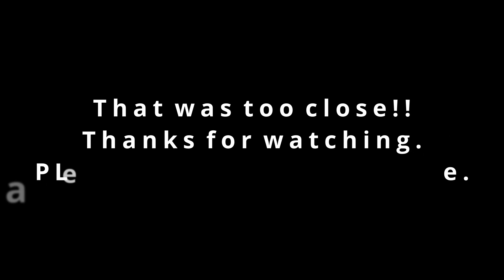Crazy minnesota driver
On a trip to Minneapolis, a person was in a vast hurry to get somewhere. crazy minnesota driver.